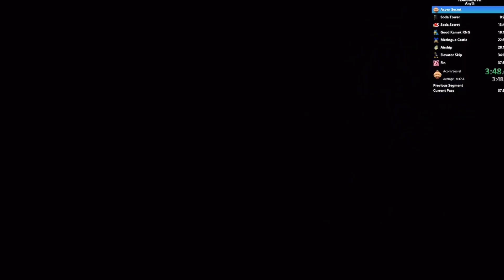The Most Forgotten Mario Enemies (Part: 2)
Hey everyone! This is Part 2 of my forgotten Mario enemies series! I hope you guys enjoy this video and make sure to keep watching, I’m thinking of uploading a lot more now since I have plenty of ideas!